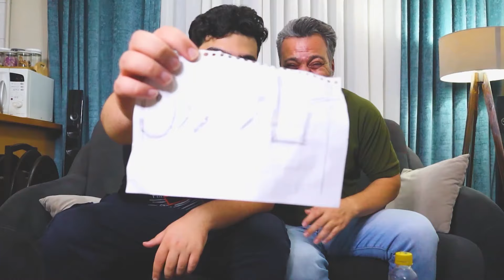چالش گاز زدن،لیس زدن،یا پوچ با پوریا پوتک😍🔥@PooriaPutak گوشت خام،دمبه